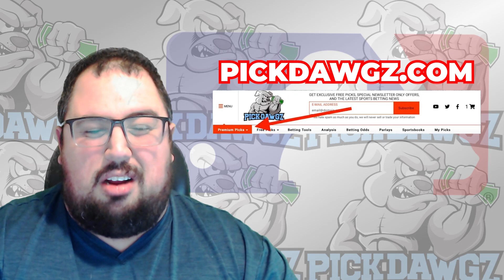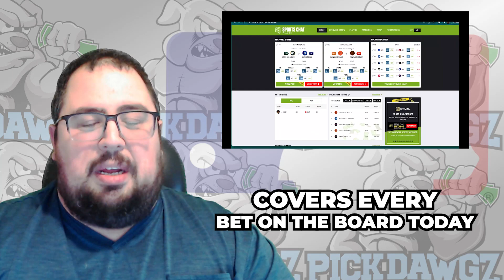New York Yankees vs Tampa Bay Rays 8/2/23 MLB Free Pick Free MLB Betting Tips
The Tampa Bay Rays face off with the New York Yankees in Wednesday's MLB Baseball action. Get Chris' Expert Pick and Prediction for this game.